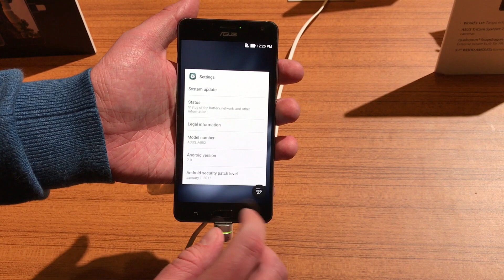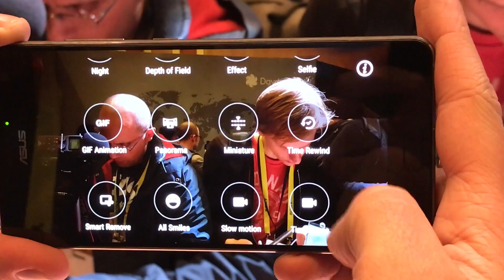ASUS Zenfone AR @ CES 2017